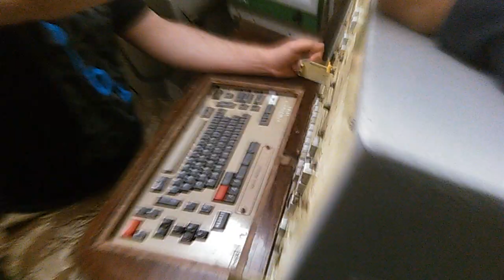Pierwomajsk 40 metrów pod ziemią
Baza rakietowa w Pierwomajsku